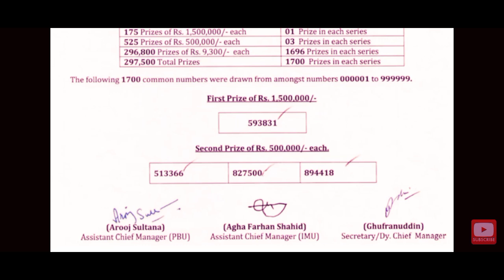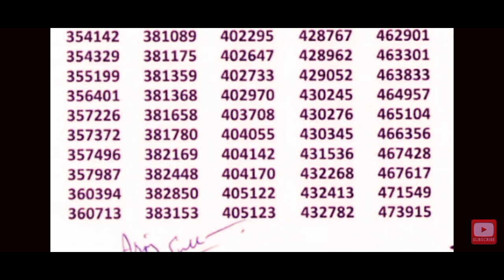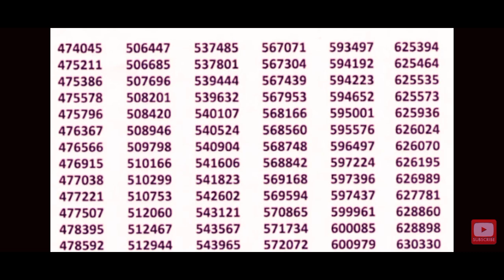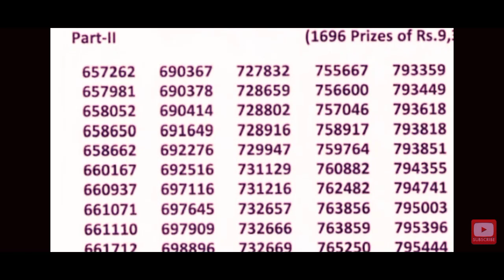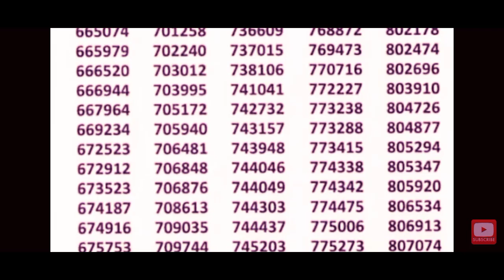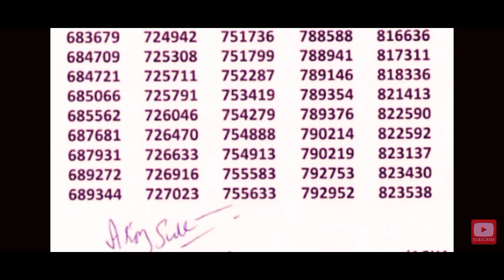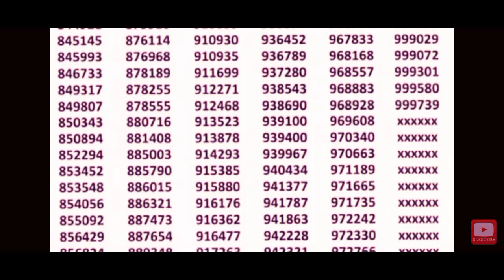750 prize bond list today 2023 || prize bond 750 result today || 16 october 750 prize bond result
750 prize bond list  today 2023 || prize bond 750 result today || 16 october 750 prize bond result